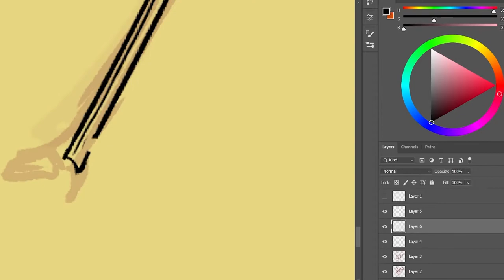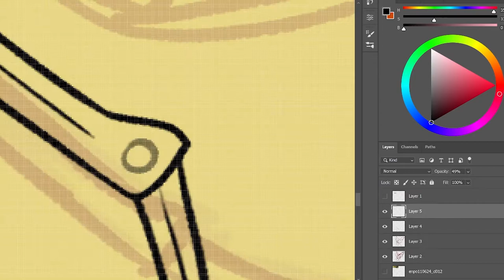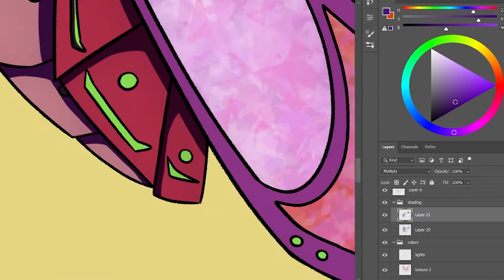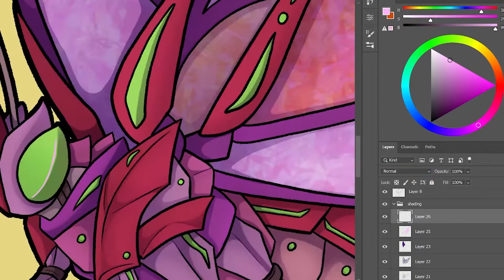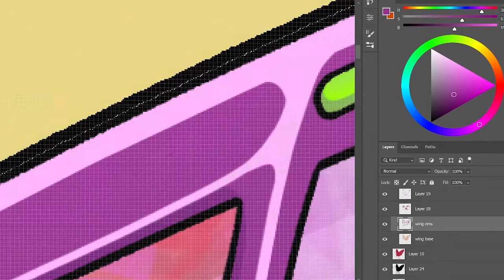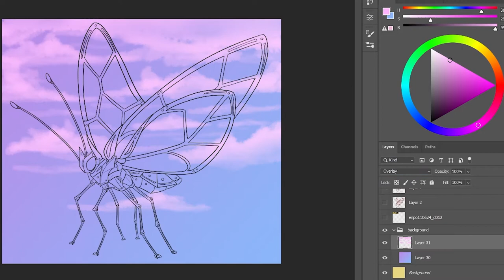Fritillary Transformers OC Commission Speedpaint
This beautiful insecticon OC belongs to my friend Jazzy.

Background music in this video is Rise by Photoronique and Kings and Queens by Ava Max. I felt that these sons somewhat fit the sassy and confident demeanor of the character.

Want to see your oc or favorite character in my style? Why not buy a commission!